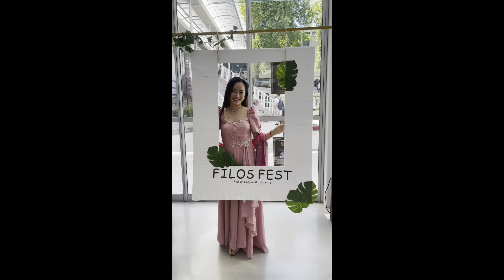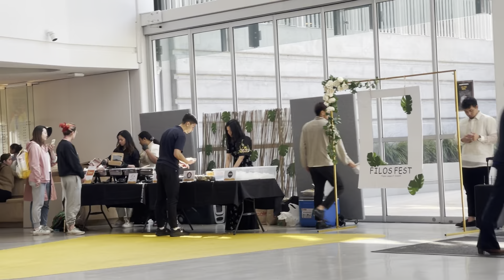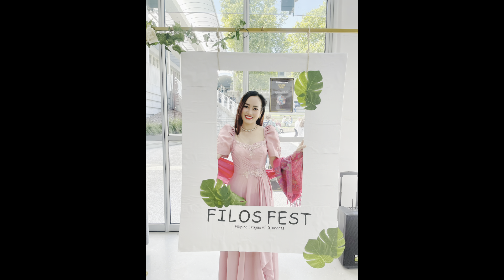Đơn giản nhưng nhiều người Việt không biết loại VISA này có thể ĐỊNH CƯ ÚC một cách dễ dàng 💯💯💯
Video này mình xin giới thiệu các bạn loại Visa có thể định cư Úc dễ dàng mà nhiều người Việt mình không biết 🇻🇳🇻🇳🇻🇳🇦🇺🇦🇺🇦🇺